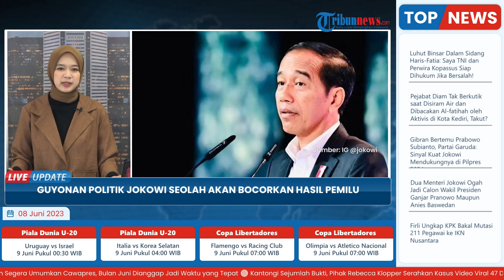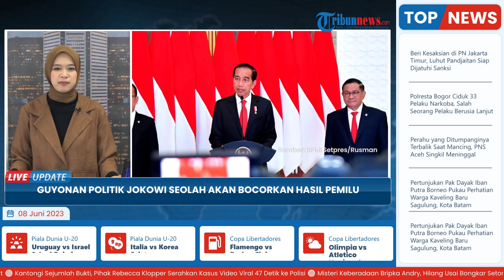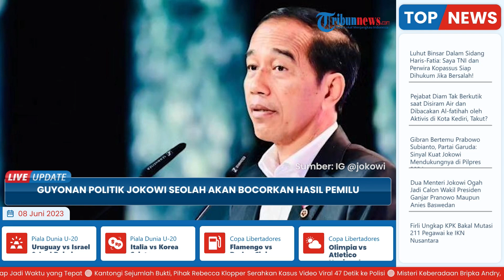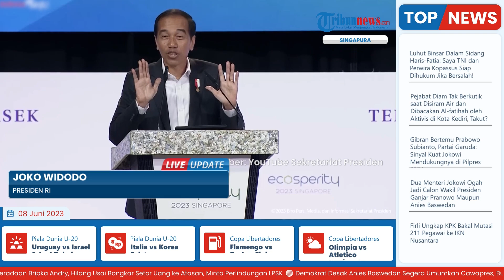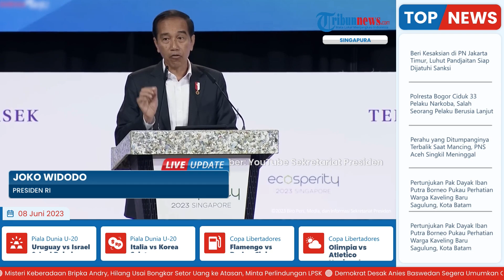Di Depan Pengusaha Singapura, Presiden Jokowi Singgung Pemenang Pilpres 2024 sambil Bercanda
TRIBUN-VIDEO.COM - Momem menarik terjadi saat Presiden Jokowi berpidato di depan para pengusaha dalam ajang Ecosperity Week 2023 di Singapura, Rabu (7/6/2023) kemarin.

Ia melontarkan candaan seolah akan 'membocorkan' hasil pemilu 2024.

Pidato Jokowi dengan menggunakan Bahasa Inggris ini pun ditayangkan dalam YouTube resmi Sekretariat Presiden.

Dilansir dari WartaKotalive.com, dalam pidato tersebut Presiden Jokowi bertanya kepada tamu yang hadir soal calon presiden yang akan menang Pilpres 2024.

Sontak, guyonan Jokowi itu langsung disambut dengan gelak tawa para tamu.

Tak sampai disitu, Presiden Jokowi juga mengatakan dengan gaya bercandanya, bahwa ia menyampaikan pidato yang salah.

Di mana ucapan Jokowi tersebut, langsung disambut dengan tepuk tangan para tamu.

Tak lupa Presiden Jokowi juga meminta maaf, karena menyampaikan pidato yang salah.

Namun, ia pun yakin bahwa semua orang penasaran dengan hal itu.

Jokowi juga meyakini bahwa warga Singapura mengerti, siapa pun yang memimpin Indonesia nanti akan fokus menjadikan Indonesia sebagai negara raksasa di Asia.

Dia pun meminta mereka untuk tidak khawatir akan investasi mereka.

Lebih lanjut, Presiden Jokowi juga tak lupa untuk mengajak para investor Singapura untuk menanamkan modalnya dalam pengembangan IKN.

Sebab menurutnya,  ini merupakan kesempatan emas bagi para investor untuk menjadi bagian dalam pembangunan kota dengan konsep kota pintar masa depan berbasis alam.

“Saya sarankan Anda untuk tidak menunggu terlalu lama. Ini adalah kesempatan emas yang sangat menarik di Indonesia dan Anda bisa menjadi bagian di dalamnya,” ucap Presiden Jokowi dalam pidatonya pada Ecosperity Week 2023 yang digelar di Sands Expo and Convention Center, Singapura.

Presiden menekankan bahwa Nusantara merupakan tempat yang nyaman.

Baik untuk berbisnis maupun sebagai tempat tinggal.

Saat ini, lanjutnya, pembangunan IKN sudah dimulai dengan pembangunan infrastruktur dasar dan pusat pemerintahan yang ditargetkan rampung tahun depan.

“Untuk sektor swasta, pada tahap awal, kami telah menyiapkan 300 paket investasi dengan total nilai USD2,6 miliar di berbagai bidang seperti perumahan, transportasi, energi, teknologi, dan bidang lainnya,” lanjutnya.

Presiden juga menyatakan komitmen Indonesia dalam pengembangan energi hijau dan industri hijau.

Hal tersebut diwujudkan dengan pembangunan persemaian di dua lokasi berbeda di Tanah Air sebagai langkah awal pengembangan Nusantara.

“Persemaian dengan kapasitas 16 juta bibit per tahun di Rumpin dan 15 juta bibit per tahun di Mentawir,” kata Presiden.

Selain itu, Presiden meyakini bahwa Indonesia memiliki potensi besar pada energi baru terbarukan mencapai 434 gigawatt.

Di antaranya berasal dari dari geotermal, angin, surya, biofuel, dan hidro.

Presiden menyebut Indonesia memiliki 4.400 sungai dengan potensi besar seperti Sungai Kayan di Pulau Kalimantan yang menjadi sumber energi hijau bagi Kawasan Industri Hijau di Kalimantan Utara.

(Tribun-Video.com/WartaKotalive.com)

Artikel ini telah tayang di WartaKotalive.com dengan judul VIDEO : Guyonan Politik Presiden Jokowi Seolah Akan Bocorkan Hasil Pemilu 2024,